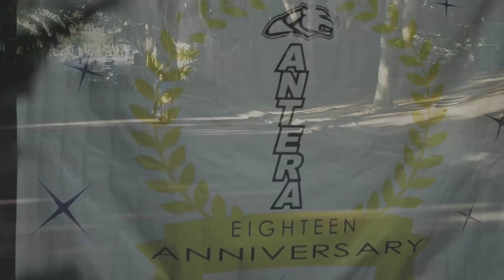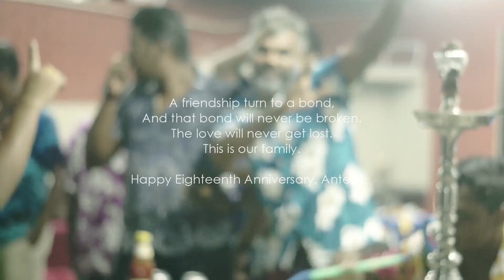Antera Motorsports 18th Anniversary | SOULSHOOTER MEDIAWORKS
Antera Motorsports 18th Anniversary celebration was held grandly at A Famosa Resort, Malacca. 30th September 2017.

Videoworks by : Soulshooter Mediaworks (Another spinoff label from Dreamspark )

Shot | Edited : Yuga Mvp • Gershon Fu

(Soulshooter Mediaworks is a spin-off company from Dreamspark)